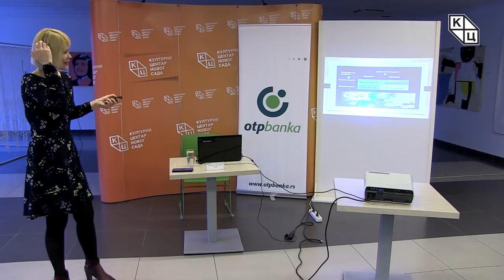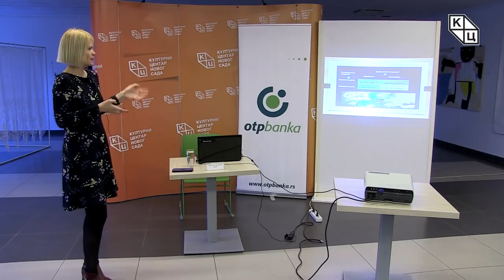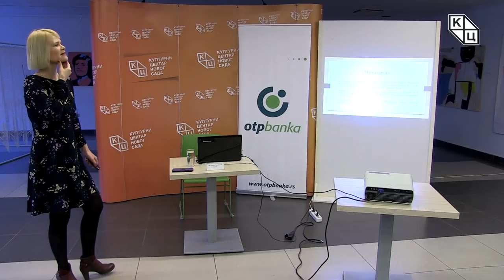Трибина „Евроскептицизам – у сусрет европским изборима“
Предавање „Евроскептицизам – у сусрет европским изборима“ одржано је у среду, 24. априла, у клубу „Трибина младих“ Културног центра Новог Сада. Аутор и предавач била је др Јелена Тодоровић Лазић, научни сарадник у Институту за политичке студије у Београду.

Питање евроскептицизма, последњих година, избило je у средиште пажње европске јавности. Оно је добило на актуелности, посебно у светлу предстојећих мајских избора за Европски парламент.